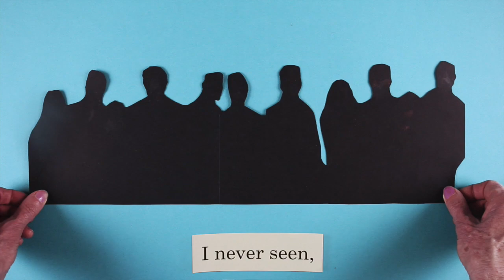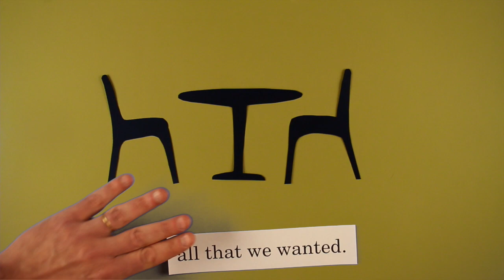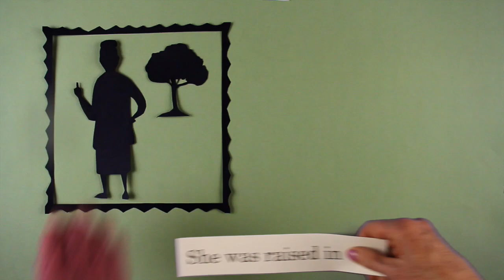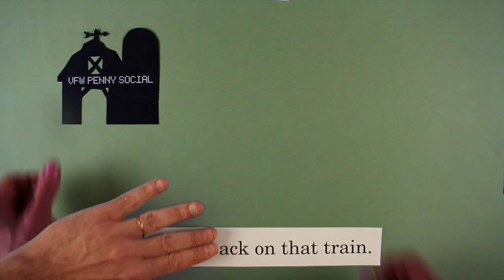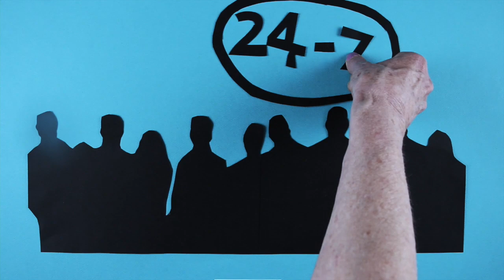Loudon Wainwright III - Town & Country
"Town & Country" by Loudon Wainwright III from the album 'Lifetime Achievement' on StorySound Records. UK and EU
Video by Mark Lerner and Nancy Howell.
Loudon Wainwright III - lead vocal and backing vocals, guitar
Andy Burton, David Forman, Johnny Gale - backing vocal
Alphonso Horne - trumpet
Ryan Weisheit - alto and tenor saxophone
Dan Levine - trombone
Tony Scherr - electric guitar
Jon Cowherd - Wurlitzer piano, Hammond organ
Andy Hess - bass
Tony Mason - drums, percussion
Horn arrangement by Lorenzo Wolff

I’m in the city and the sirens are screaming
All day and night long where it's twenty-four seven
I’m on a mission, I’m in the city, I’m here
I been in the country, out on an island
I feel good now, I’m damn near smiling
I’m in the city and I can hardly believe that I’m here

I took the train, when I got to the station
I felt a release, you could say it was elation
Just to be back in the city with all of you people down here
Thousands of faces I never seen
Out of my mind in a fever dream
I’m in the city with all of you people down here
Behind those masks there’s all those faces
I’m so excited seeing parking spaces
There’s talking & there’s laughing & there’s screaming & there’s singing down here
I’m in the city, you better believe it
I’m done with the country, no fun, I had to leave it
The crickets made me nervous, I’m in the city I’m here

Last night we ate in a restaurant
Fine wine good food all that we wanted
Just like in the old days sittin’ round havin’ us a meal
But there was a moment that was a little unstable
A rat big as a cat ran under the table
I guess the rats are all happy, there’s plenty to eat down here

A couple of drunkards on a subway train
Made me feel right at home, no, not much changes
When you’re in the city, bright lights look pretty down here
I was afraid I might feel a little empty
But now that I’m here, go on and tempt me
I’m here to get tempted here to get rid of that fear

My dear mother was afraid of the city
She’d say, “Don’t go there Loudie, it’s shady and it’s shitty”
She was raised in the country, what could that poor woman know?
My father went to town, he was a workin’ slob
Getting into trouble was his other job